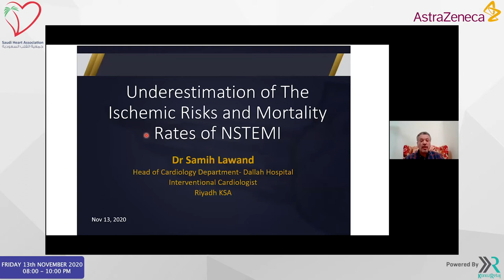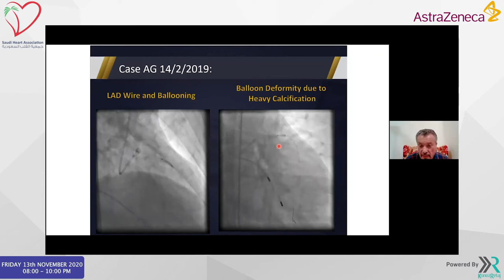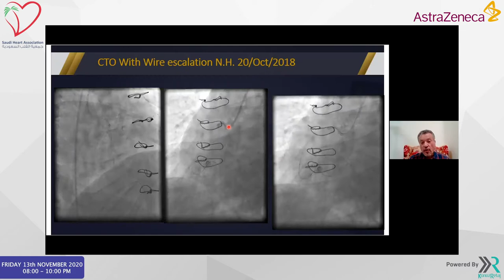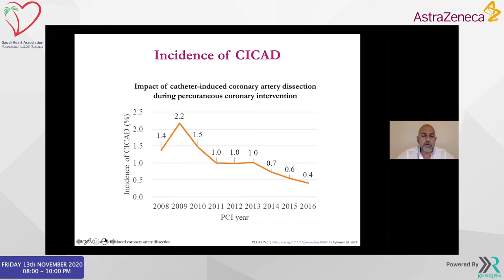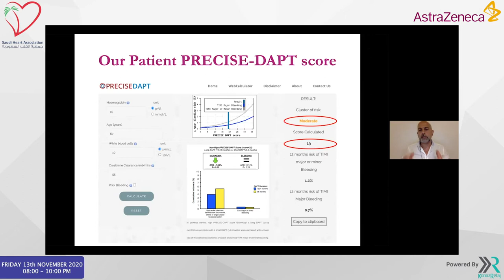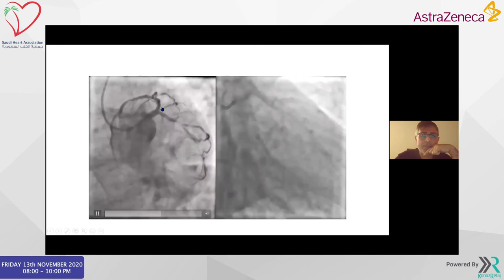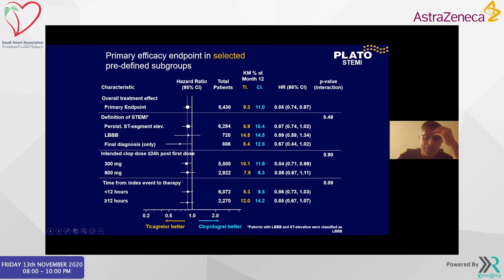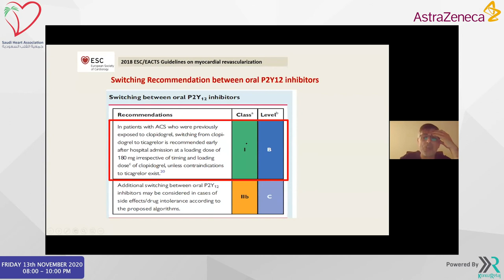PCI Experts Case Based Learnings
SHA PCI Experts Case Based Learnings (13th November 2020)